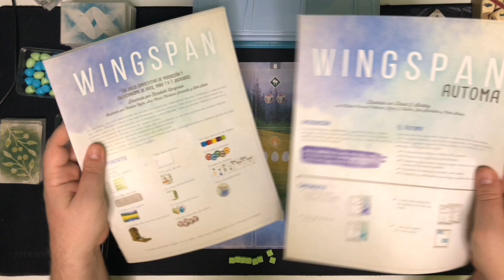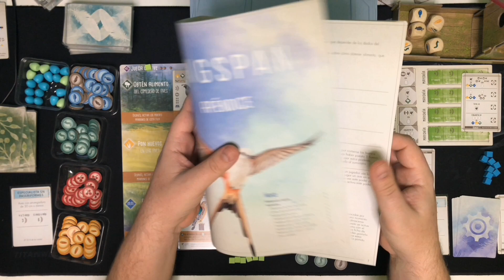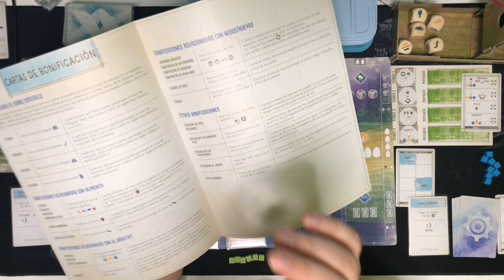Como se juega al Wingspan en solitario.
Explicación de como se juega al Wingspan con su automa oficial.

Explicamos como se juega al Wingspan y a la vez como funciona el automa.